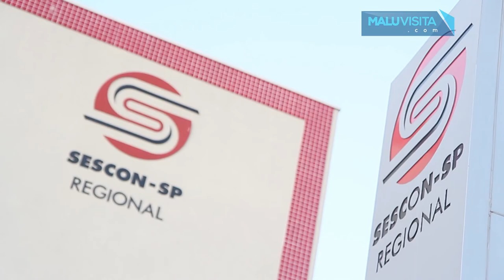Visita na sede do SESCON SP regional São José do Rio Preto